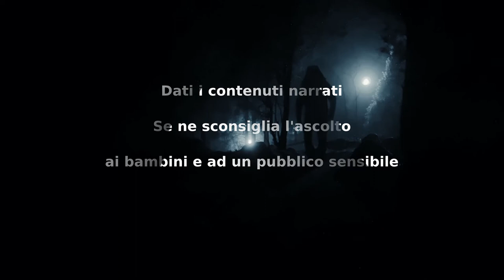Immaginazione - Creepy Pasta ITA